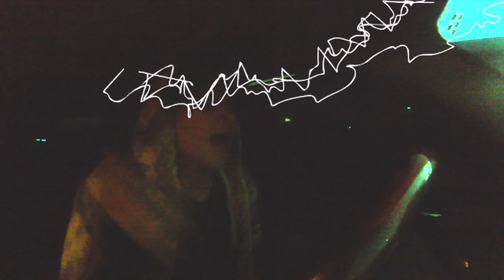ITHELOSTONE X KEEP TALKING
Shot and directed by Scott Tanner